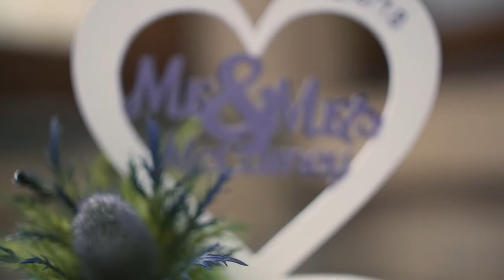Margaret and Paul - Cambo Estate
Here is our latest highlights from Margaret and Pauls wedding at the stunning Cambo Estate near Kingsbarns. They planned every last detail including afternoon tea for the guests in the beauitful gardens of the Estate. A fantastic day with some lovely personal touches.

Massive thanks to Murray of Murray McMillan Photography for his great company and to Mikey for his second shooting and finally congratulations to Mrs and Mr McCarney.